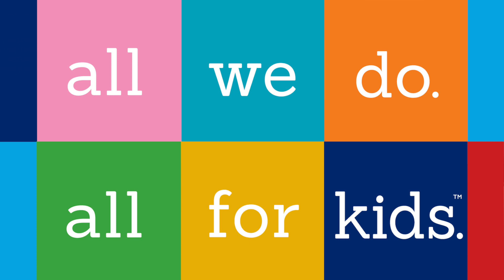Meet Jose A. Canas, M.D.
Jose Artilio Canas, M.D. is the Chief of Pediatric Endocrinology and Diabetes at Johns Hopkins All Children’s Hospital. He treats type 1 and type 2 diabetes, growth disorders and problems with glands such as the thyroid and adrenal glands. Endocrinology has always fascinated him because of the ability to trace hormones and find out how they work. His favorite part of being a pediatric physician is interacting with children and seeing them grow while their health improves.